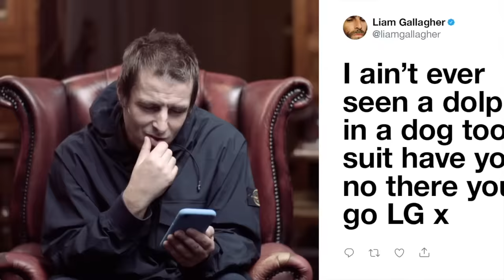liam gallagher being liam gallagher for 7 minutes and 53 seconds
I found some clips of Liam Gallagher being liam gallagher and I made it 7 minutes and 53 seconds long. Your welcome.